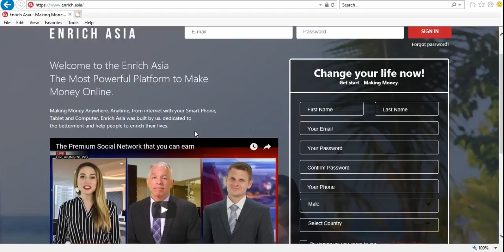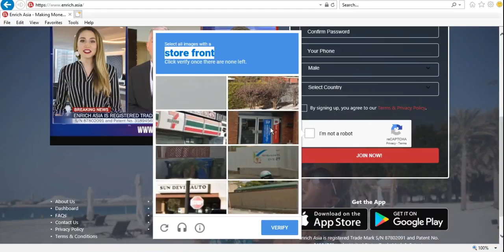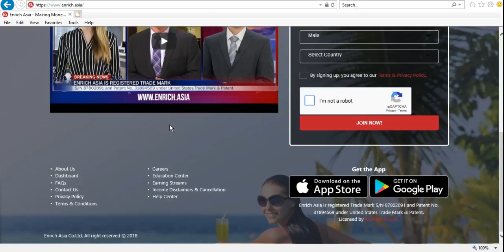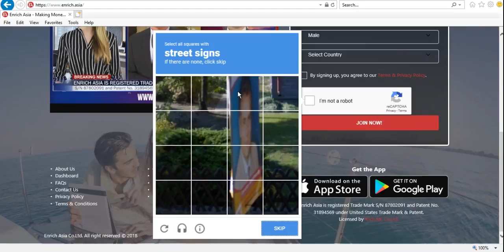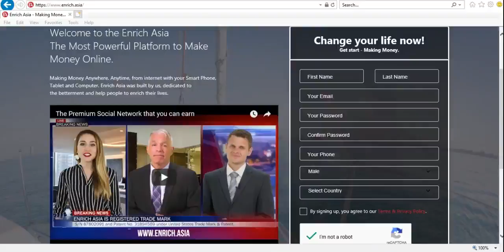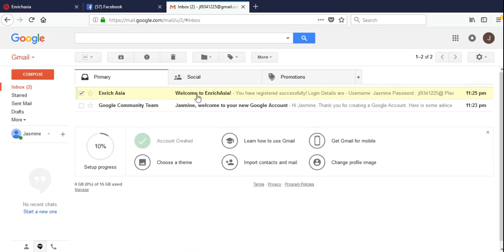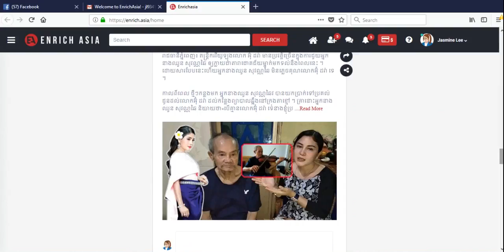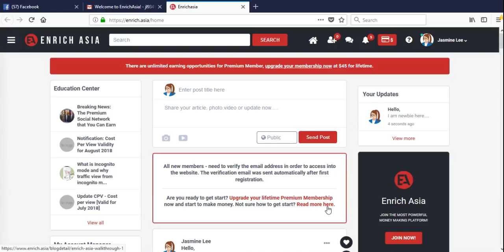គណនេយ្យថ្មីរបស់ EA ត្រូវ Verify Email ដើម្បីបានសិទ្ធិក្នុងការប្រើប្រាស់វ៉ែបសាយ 1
ផុសរូបបានលុយ​ជាមួយបណ្តាញសង្គមថ្មីដែលដូចទៅនឹងហ្វេសប៊ុក
ខលសួរបាន ទូរស័ព្ទ ៖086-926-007 / 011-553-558 / 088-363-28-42,